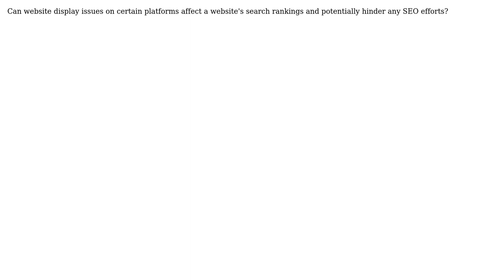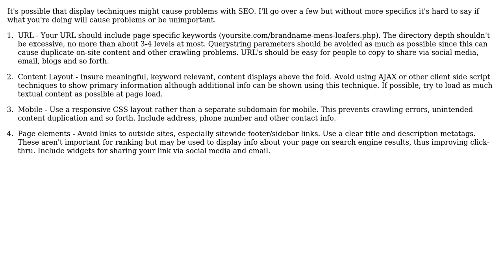Software Engineering: Can display issues affect SEO?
With thanks & praise to God, and with thanks to the many people who have made this project possible! | Content (except music & images) licensed under CC BY-SA | Music | Images & others | With thanks to user Kyle McVay user jfrankcarr user herpylderp and the Stack Exchange Network Trademarks are property of their respective owners. You are responsible for your own actions.